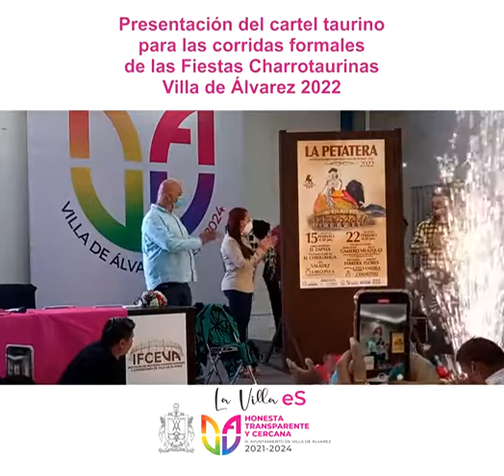FESTEJOS CHARRO-TAURINOS, VILLA DE ÁLVAREZ 2022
PRESENTAN CARTEL OFICIAL DE LAS CORRIDAS FORMALES PARA LA EDICIÓN 165 DE LOS FESTEJOS CHARRO-TAURINOS, VILLA DE ÁLVAREZ 2022